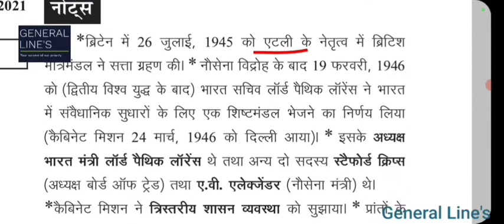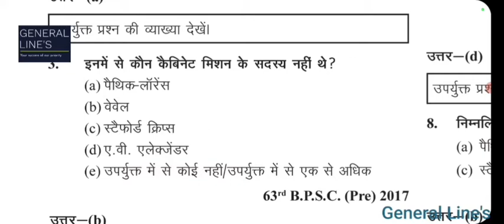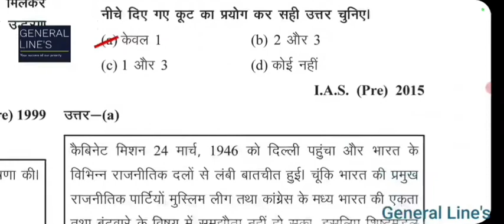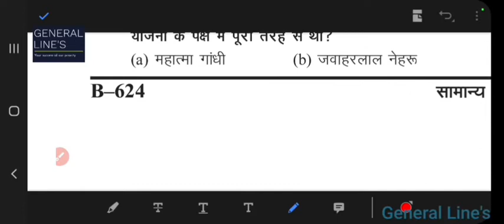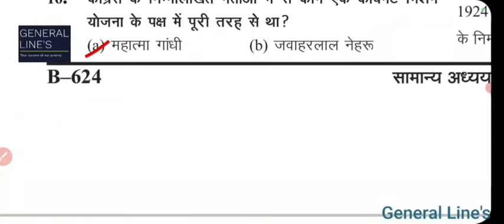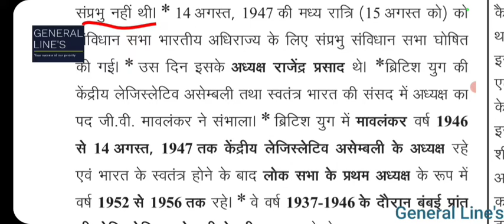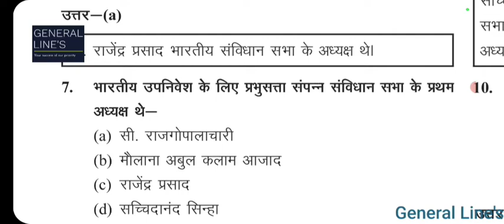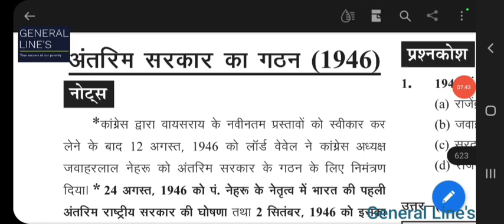कैबिनेट मिशन व संविधान सभाHistory ghanta chakara 2022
कैबिनेट मिशन
आधुनिक भारत का इतिहास घटना चक्र2022
Modern History,
Medieval History
मध्य कालीन भारतीय इतिहास
Ghatna Chakra Purvavlokan History PDF Download
medival Indian history in hindi
medival Indian history MCQ

Modern History,
Medieval History